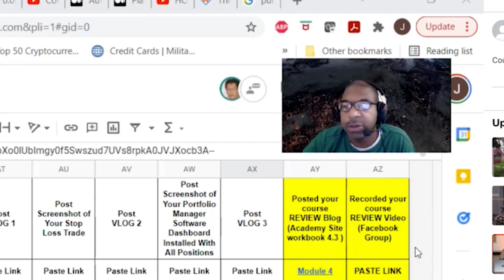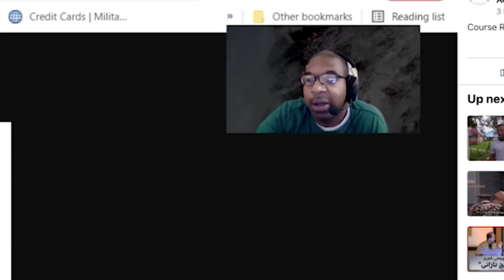A.I. Is The Greatest Hope To Save Humanity 🤖❤️🌍- Dr. Ben Goertzel